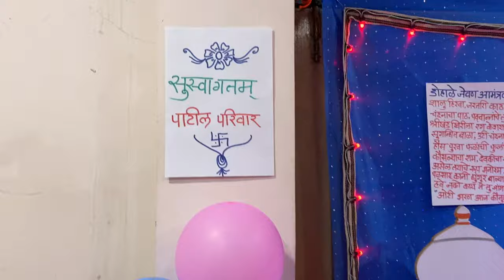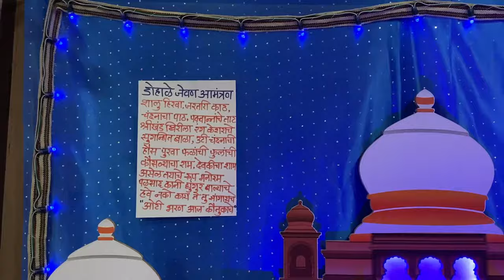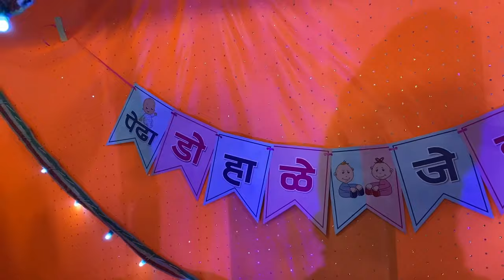🤰गौराई चे डोहाळे जेवण- गौरी गणपती सजावट-Gauri Ganpati Decoration Ideas-Gauri Baby Shower Theme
नमस्कार , तुमचे आपल्या चॅनेल मध्ये स्वागत आहे .तुम्हाला आमचे व्हिडिओ आवडत असतील तर व्हिडिओ ला Like करून तुमच्या मित्र मैत्रिणीना Share करा, तसेच तुम्ही जर आपल्या चॅनेल वर नवीन असाल तर चॅनेल Subscribe करून पुढे असलेला Bell Icon प्रेस करा.. म्हणजे तुम्ही एकही व्हिडिओ मिस करणार नाही.